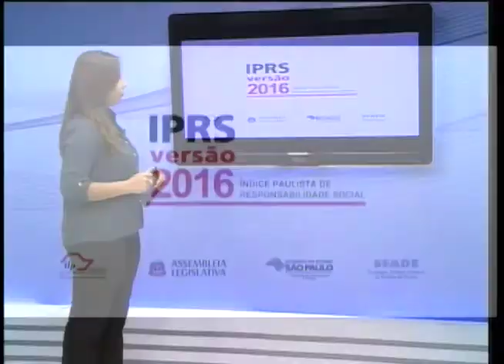Presidente da Alesp, Cauê Macris, fala sobre o Índice Paulista de Responsabilidade Social 2016